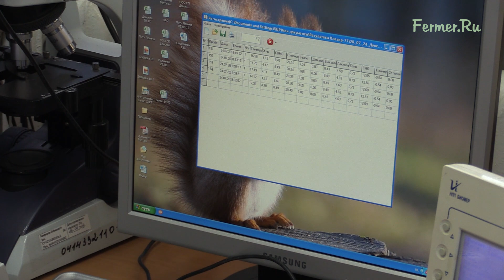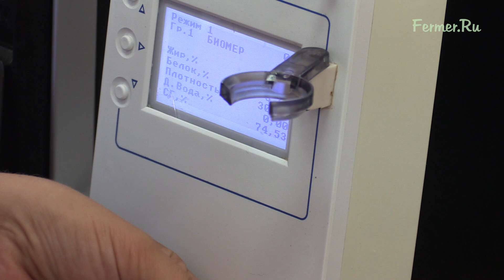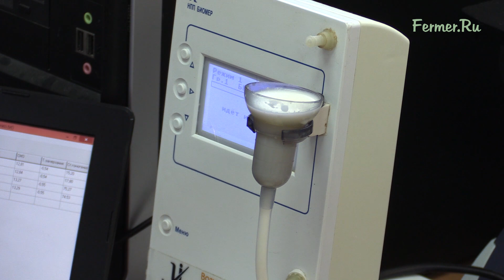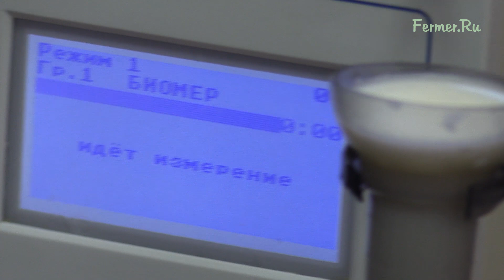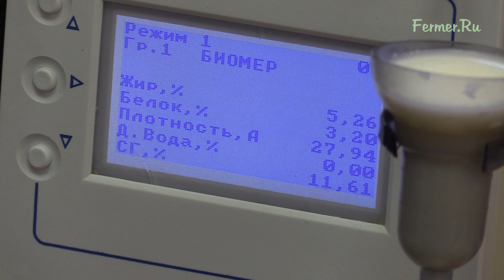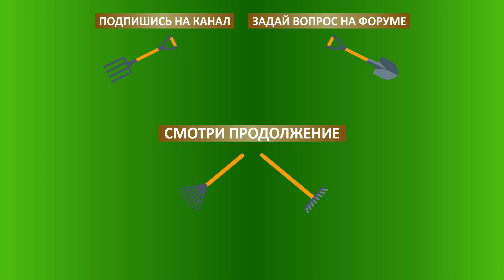Наука и фермеры. Есть ли прибыль у хозяйства от сотрудничества? Анализ молока в лаборатории НИИММП?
Что может дать наука для хозяйства? Для чего делается анализ молока племенных животных в лаборатории ГНУ НИИММП?  Волгоградская область. Июль 2020 г.